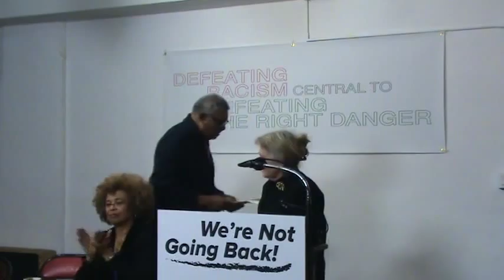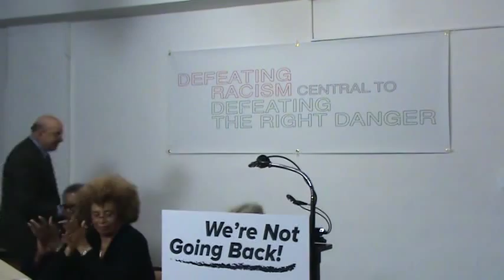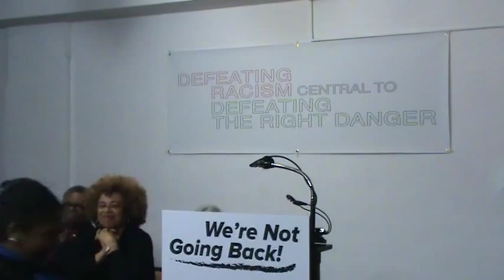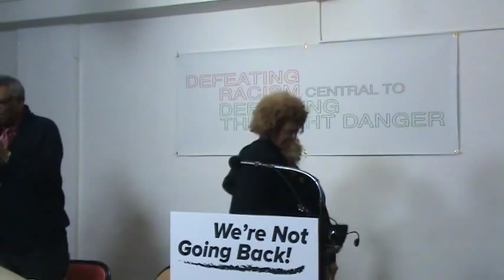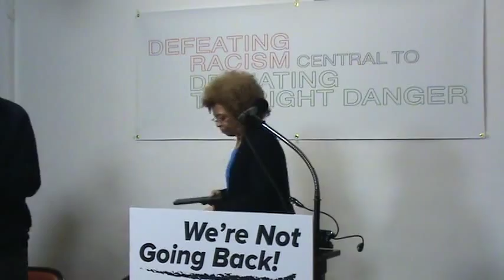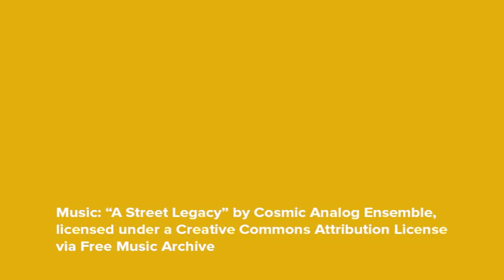Black History Month 2014: Angela Davis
The program of the We're Not Going Back 2014
Annual Celebration of African American Culture & Struggle

KEYNOTE SPEAKER: Angela Y. Davis
"Defeating Racism — Central to Defeating the Right Danger"